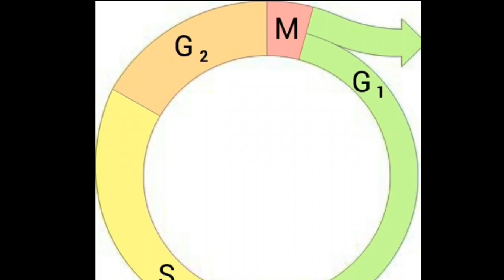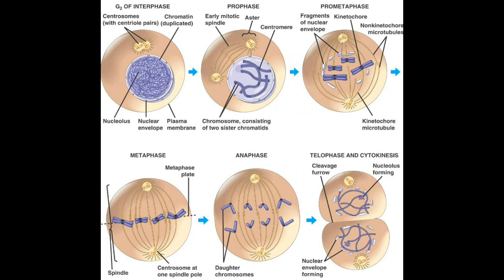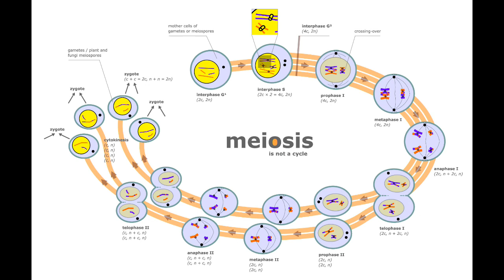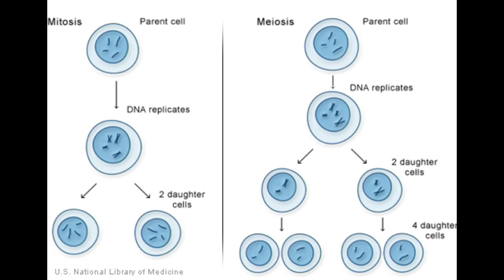Mitosis and meiosis song project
This is basically just our project for our biology class. I don't know why we're not famous yet ;)